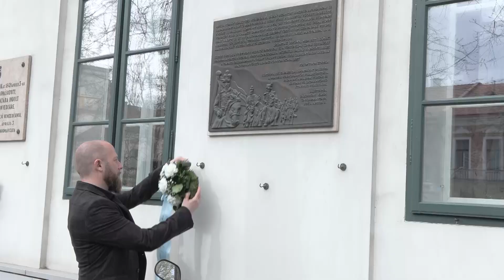A VÁROS NAPJÁN JÁSZBERÉNYBE ÉRKEZETT A TAVASZI EMLÉKHADJÁRAT SEREGE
Minden évben április 3-án tartják Jászberényben a város napját emlékezve arra, hogy 1849. április 3-án a szabadságharc vezérkara Jászberényben véglegesítette Dicsőséges Tavaszi Hadjáratként a történelembe vonult hadművelet részleteit. A 34. Tavaszi Emlékhadjáratot hétfőn délután fogadták ünnepélyesen a a Jászság fővárosában, amelyet felvonulás, koszorúzások és hagyományőrző előadások követtek.